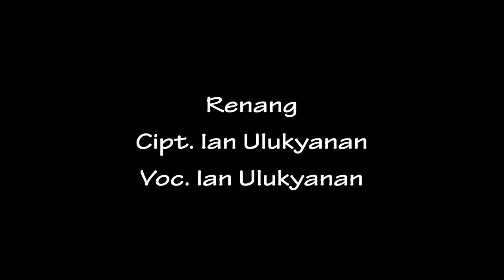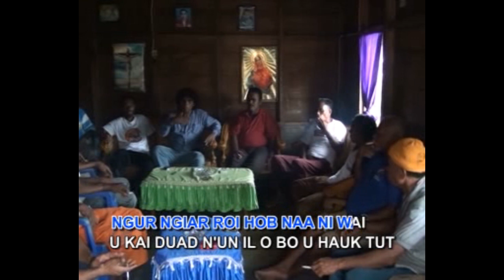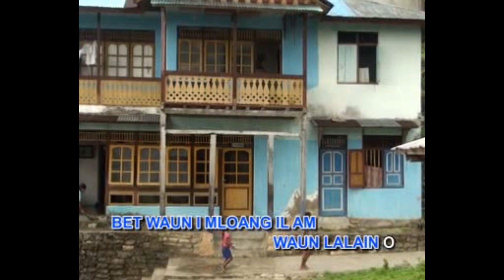Black Sweet - Renang (Official Video)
Epama Record mempersembahkan Black Sweet
Album Pop Kei
Cipt. Ian Ulukyanan